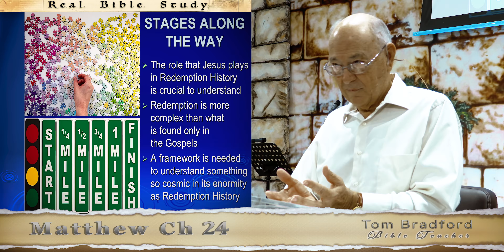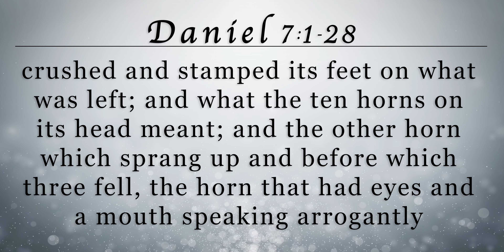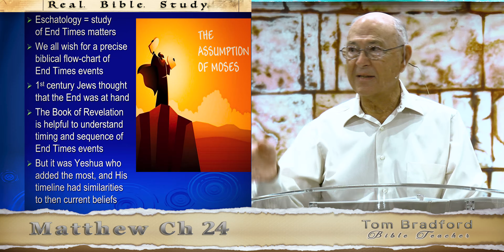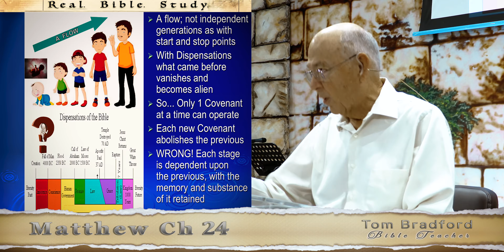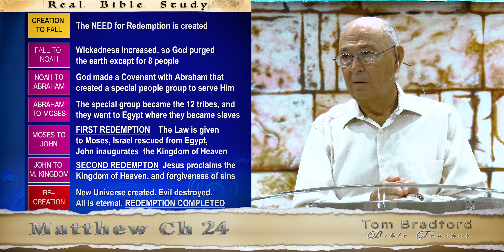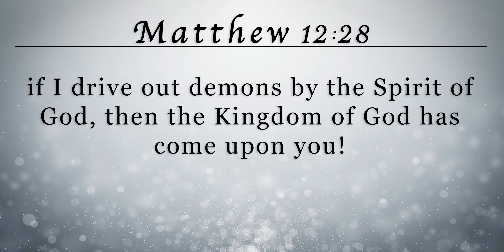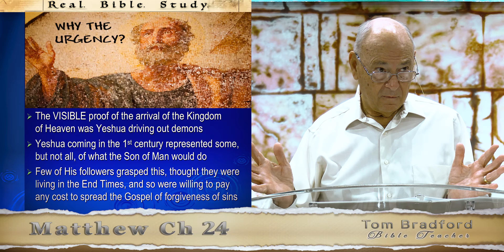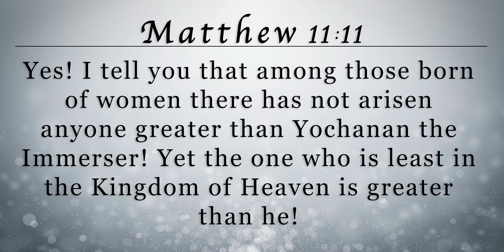Lesson 79 - Matthew Ch 24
Why is redemption more complex than what is found only in the Gospels? What is Eschatology all about? What was the difference between John's way of teaching compared to Yeshua's (Jesus). Where do we stand in the 21st century?